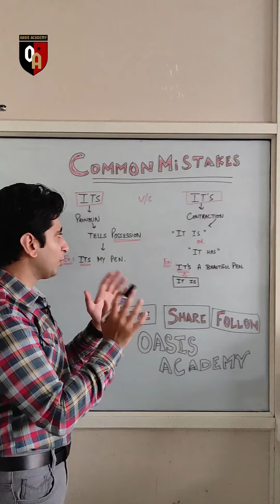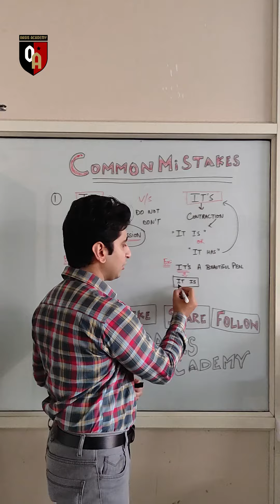Part 1- Common Mistakes to avoid in English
Learn the fine difference between IT'S and ITS.